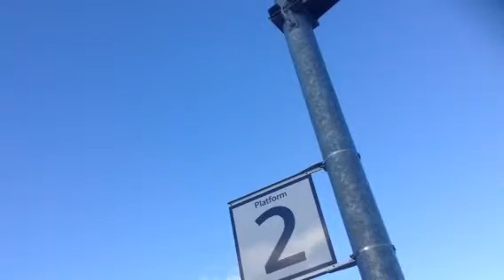Anne Announcing 18:36 EMT to Leicester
At Nottingham